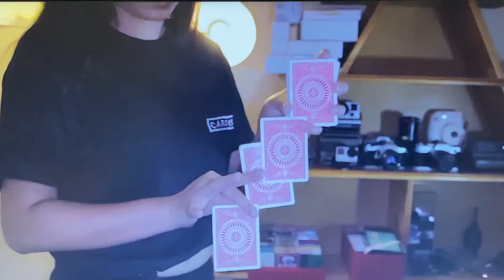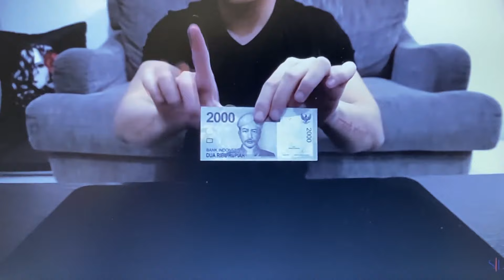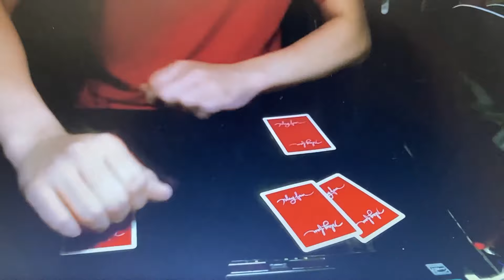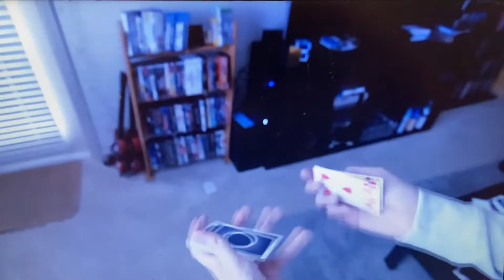Diamonds,Gold Dust & Girls Magic Illusions- Dani Lari French Girls , YuhoJin, Hans Klok, Jack Rhodes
Mike is back in New York city, looking at new and classic magic, worthy of Diamonds!!
Today we see Dani Lari with the masked artist trick, and a showcase of superb French style illusions, plus magic from the cool Yuhojin from Asia with astonishing paper manipulations magic !!! Wow!!!
Also Tim Silver performs the brilliant blower levitation and its amazing!!!
Hans Klok also performs the wonderful three sword suspension illusion, and its fast, sassy and cool!!
Congratulations to Jack Rhodes on runner up on Britain's Got Talent. and also to Trixy , uk magician !
More brilliant magic !!